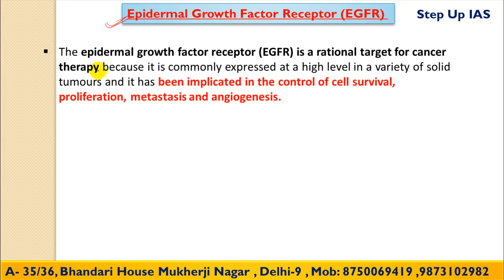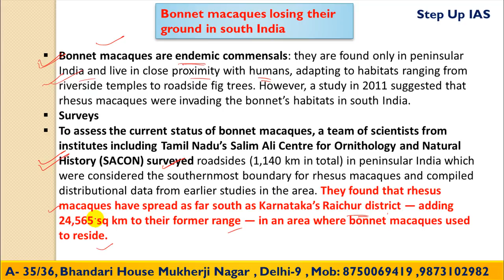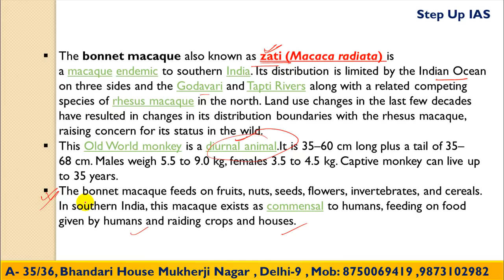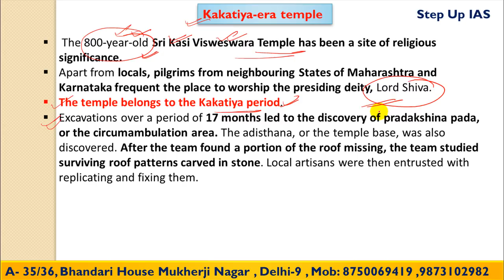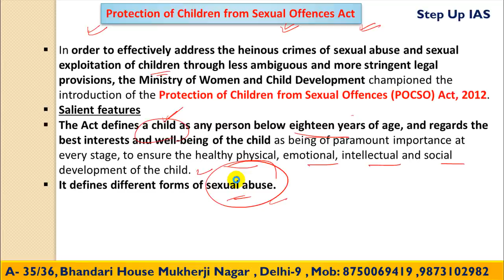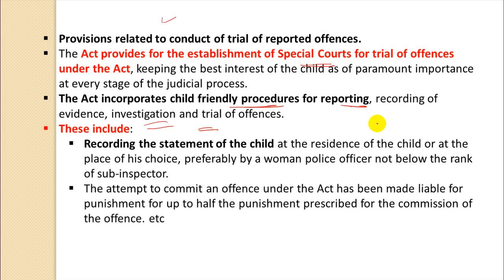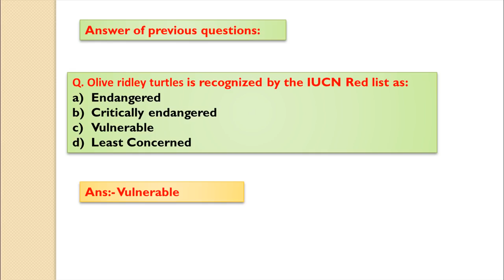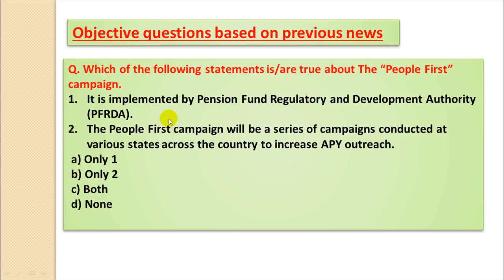12 November The Hindu and PIB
For PDF Link Click on Below Link